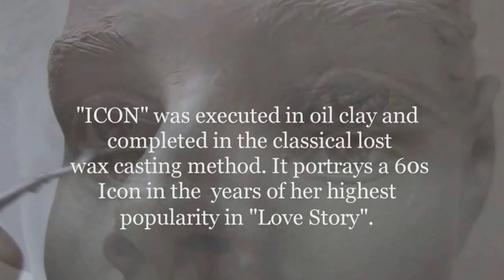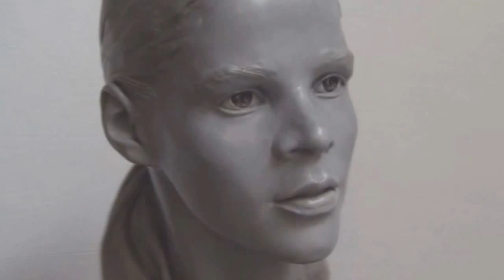PORTRAIT SCULPTURE OF AN ICON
Life size sculpture of a young lady, at the height of her popularity. Innocence and character blend in her natural facial expression.which is what makes her face so expressive and unique.All this on top of almost percfectly shaped natural beauty and bone structure..Excecuted in oil clay and cast in bronze, this elegant portraiot is finished with hot patina with soft silvery hues and standa 21 " tall with the 2" marble base.